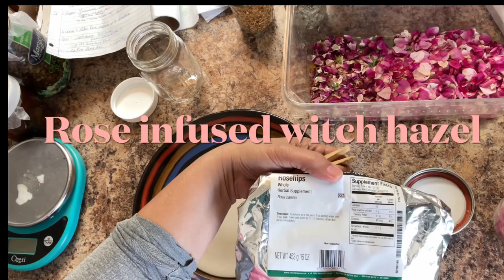Roses & Rose hips: Rose infused witch hazel | Tonya’s Witchy Kitchen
Rose Infused witch hazel has so many uses and benefits. Plus it’ super easy to make.

🥀 Roses and rose hips have so many uses, so many properties, and so many medicinal benefits that I know I won’t name them all.  I search high and low across our fields looking for a peek of pink of their petals.  Don’t pick all the petals.  Leave a few so the bees can find them and do their pollinating so that the rose hips show their face in the fall. 🌸

Resources:
The Herbal Kitchen by Kami McBride
Aphrodisiac by Kimberly Gallagher
Alchemy of Herbs by Rosalee De La Foret
Lost book of Herbs by Nicole Apelian